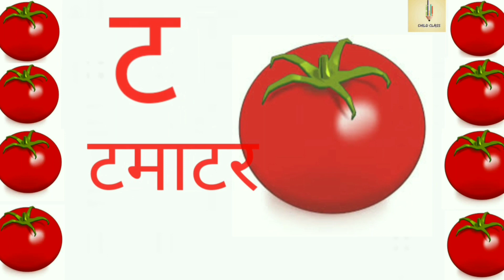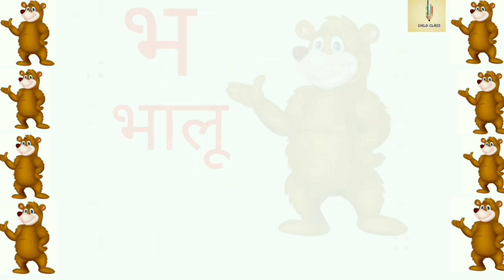क से लेकर त्र की शब्द|| k se kbutar||Hindi vowel||त्र से त्रिशूल||Hindi alphabet||Learn k se kbutar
क से लेकर त्र की शब्द|| k se kbutar||Hindi vowel||त्र से त्रिशूल||Hindi alphabet||Learn k se kbutar#preschoollearningvideo childclass kh se khargosh

hello friends
aap sb kaise ho aasha krti hu aap sab thik hoge aaj ki jo hmari video hai wo k se lekar tra tak ki swar ke upar hai hmari jo video hoti wo bhut hi simple rhti taki bachcho ko samjh me aaye bachche shi se learn kr paye hmari puri kosis rhti mai bachche ko samjha pau hmare channel pe aapko preschool se realated sabhi video milegi to plz ek baar hmari channel ko visit kijiye video seen kijiye agar meri video thori si bhi informative lge to ___like ____________share_____________&&__subscribe kre na bhulbhul